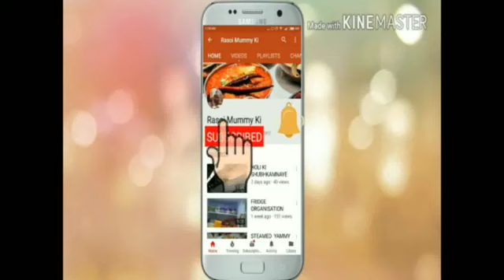लाकडाउन में बंद हो दुकान तो राजस्थानी मोठ की सब्ज़ी बनाऐं/maharashtrian matki recipe/Rasoi mummy Ki